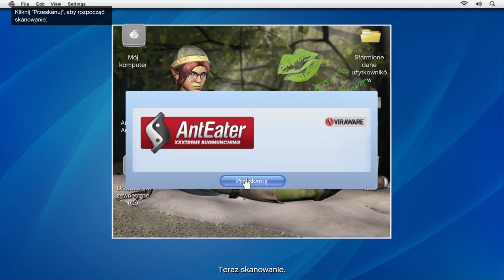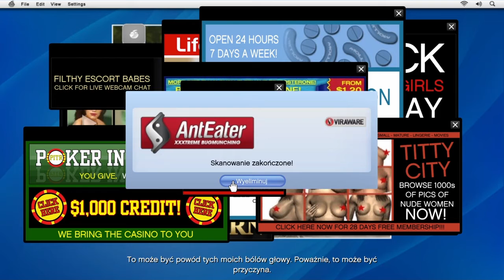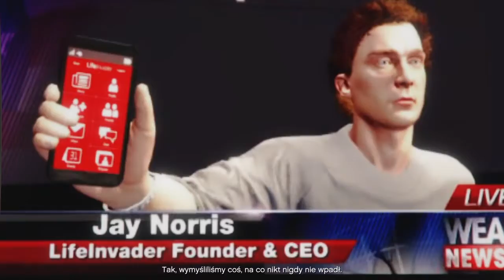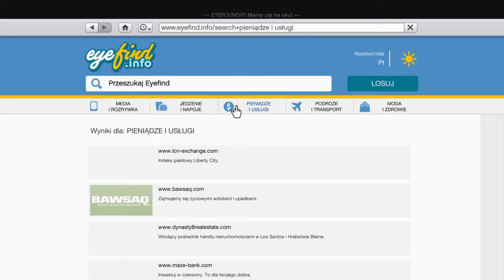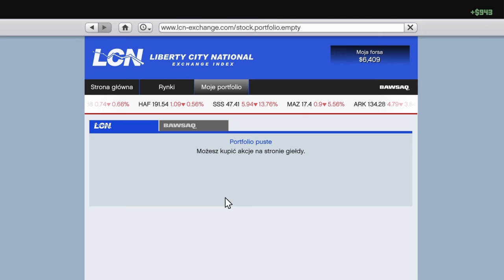Zagrajmy w gta v # 7 lester